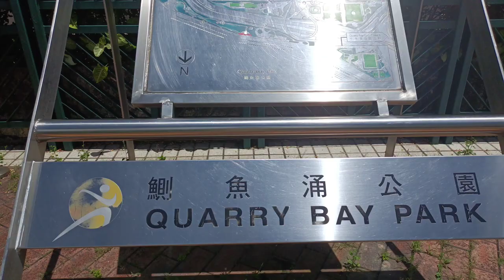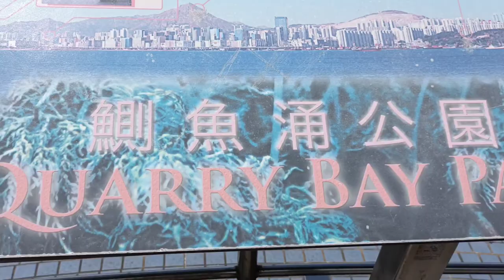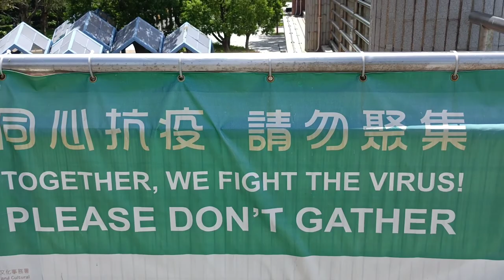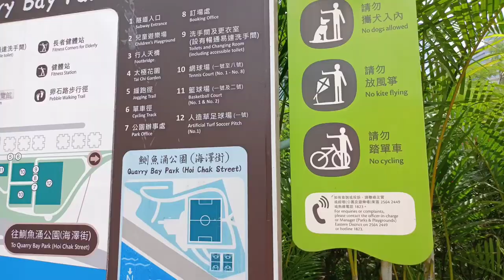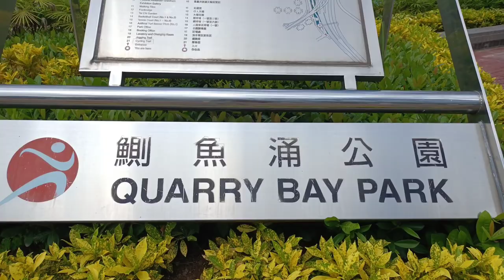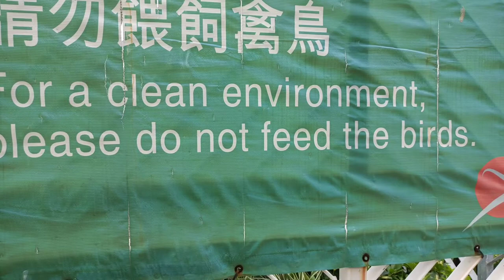Let's tour around QUARRY BAY PARK at the Seaside//Bevz Marcos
This park is huge and long and starts stretches 3 train stops - Quarry Bay, Tai Koo Shing and Sai Wan Ho. The park itself has many detours and whilst you can just walk along the seafront promenade, there are detours away from the seafront.